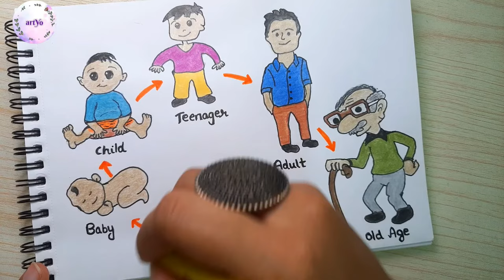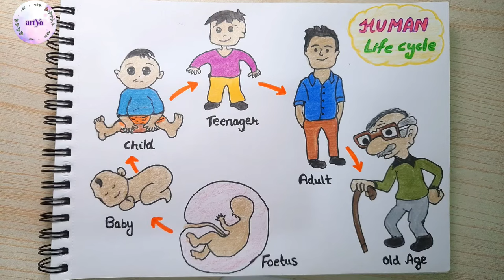Human life cycle drawing step by step | Life cycle of a human drawing easy | artYo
Hi,Welcome to artYo
In this art tutorial we'll learn how to draw human life cycle drawing step by step.It is an easy human life cycle drawing for students.Life cycle of a human easy. Try this easy drawing for your school project.

Kindly provide your views, suggestions , comments.